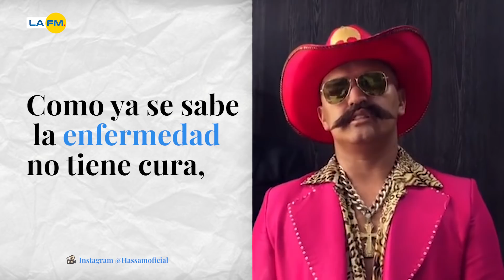Hassam le contó a sus hijas sobre su situación actual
Después de haber recibido el parte médico, Hassam habló con sus hijas sobre los resultados.